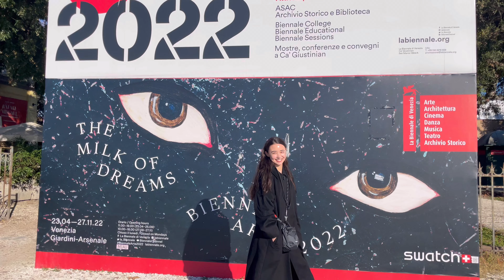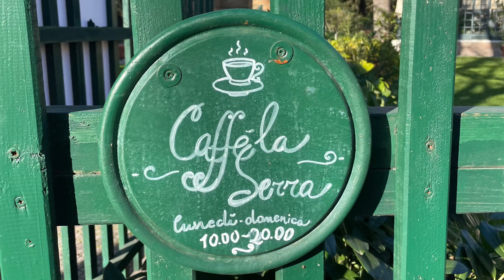venice, italy. travel vlog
hi this is maya bailey~another short travel video log of my trip to venice🇮🇹
まやべいりーです🌻ヴェネチアでの短いvlogです🍕

[timestamps]
0:00 - 0:14 intro
0:14 - 1:00 day 1
1:00 - 3:31 day 2
3:31 - 4:21 day 3